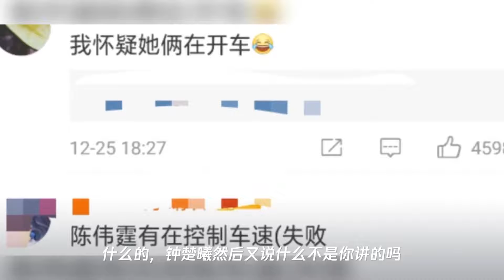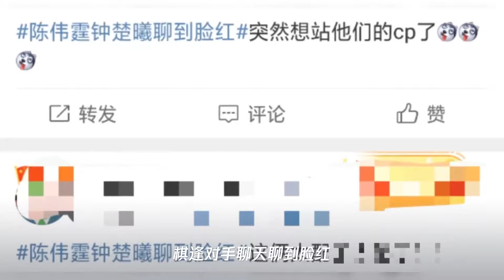《宠爱》专访陈伟霆钟楚曦,棋逢对手,网友直呼在一起吧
➤Thanks收看！